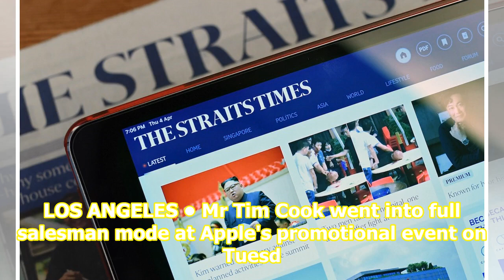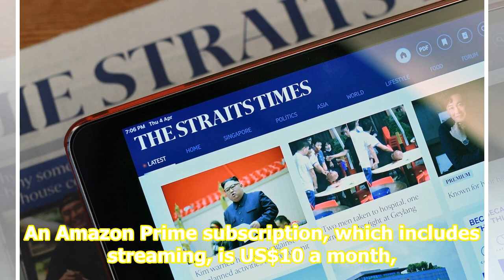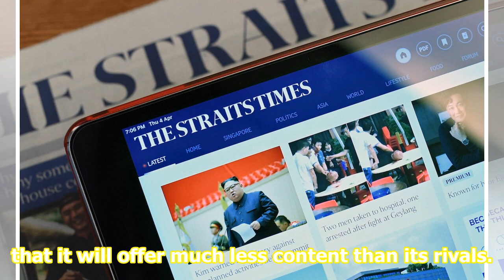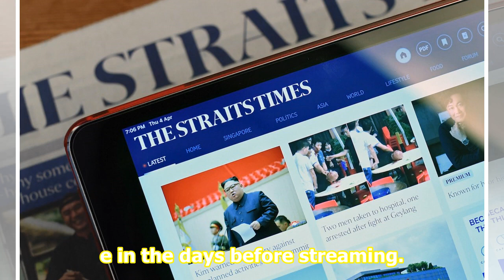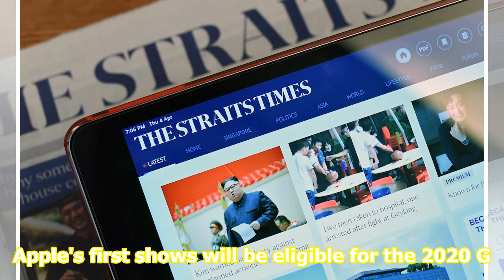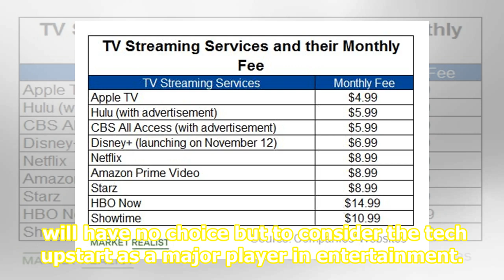Will Apple TV+ be a threat to Netflix?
LOS ANGELES • Mr Tim Cook went into full salesman mode at Apple's promotional event on Tuesday as he revealed the price of a monthly subscription for its streaming service, Apple TV+. "All these incredible shows for the price of a movie rental," Apple's chief executive said. "This is crazy." The cos...